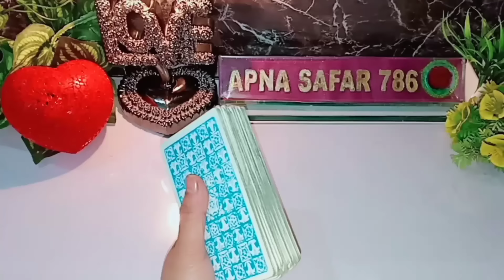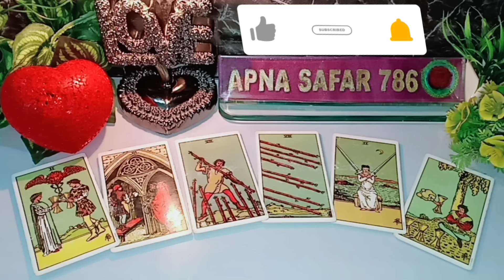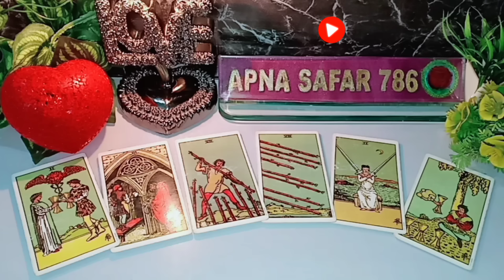🌄💯AAJ SUBAH WO KYA SOCH RAHE HAI AAPKE BARE MEIN? 😍 CURRENT FEELINGS TODAY🌻 TAROT CARD READING